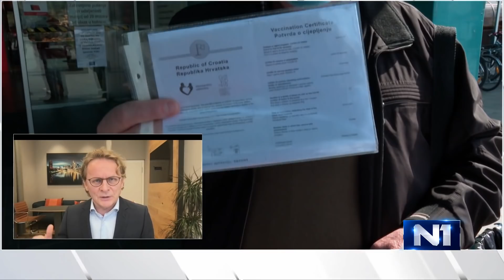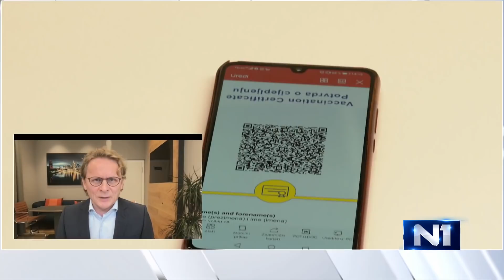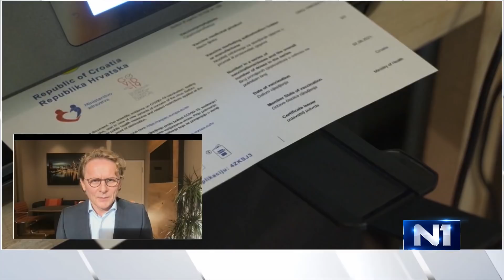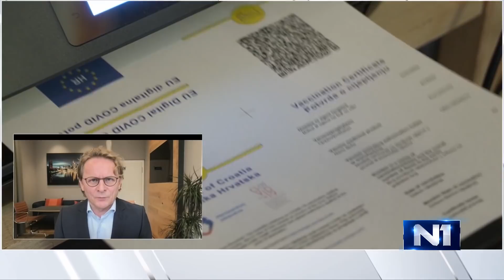Đikić: Situacija nije optimistična, a ponašanje Stožera dosta autistično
Ugledni hrvatski znanstvenik, Ivan Đikić, gostovao je u N1 studiju uživo i komentirao epidemiološku situaciju.